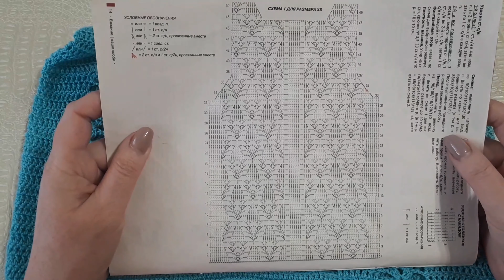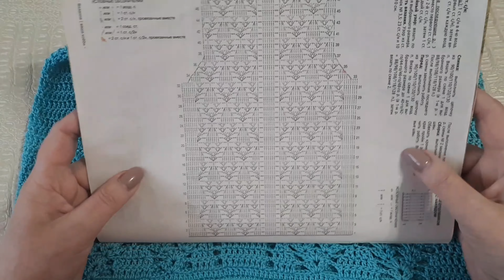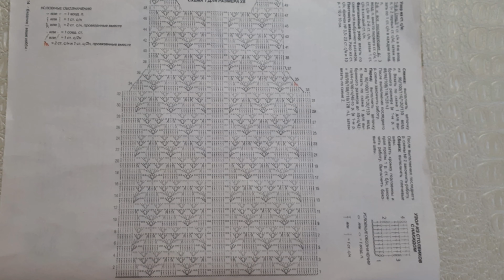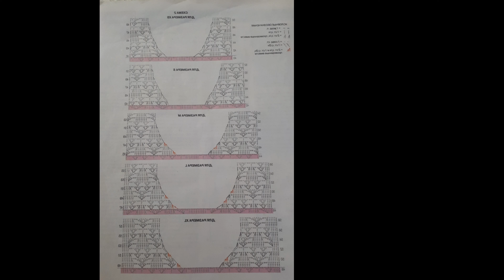Топ "Голубая лагуна" ))) Поздравление с 8 марта